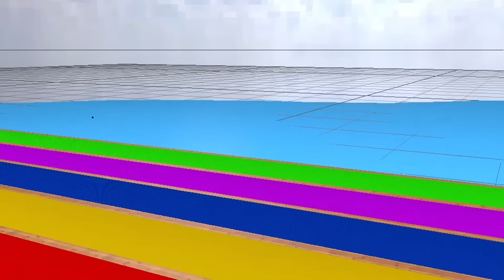Paint Animals chicken, lion, dog, cow, hippo, fox, tiger, Fountain Crossing Cartoon Animal Game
Video production software: C4D, Adobe Premiere, Adobe Photoshop ...
Production team: Game No1
Video resolution: HD
© Copyright by Game No1